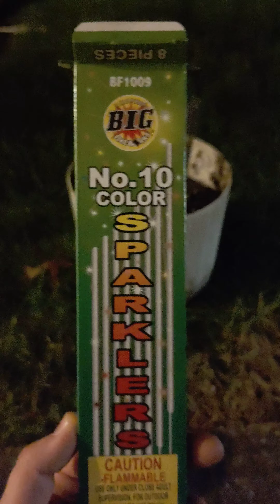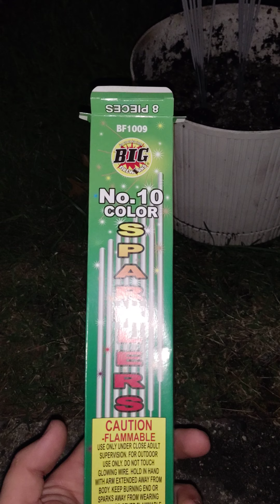24 GREEN SPARKLERS AT ONCE MAKING A EXTREMELY LARGE AMOUNT OF GREEN SMOKE 💚🔥💚💚💚🔥🔥🔥🔥💚🔥💚🔥💚🔥🔥🔥🔥🔥💚💚💚🔥🔥🔥🔥